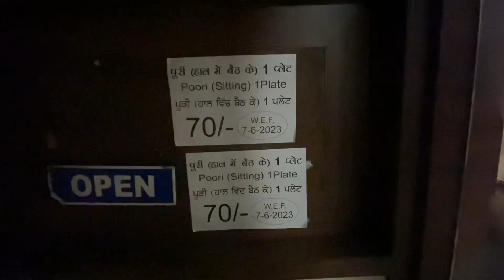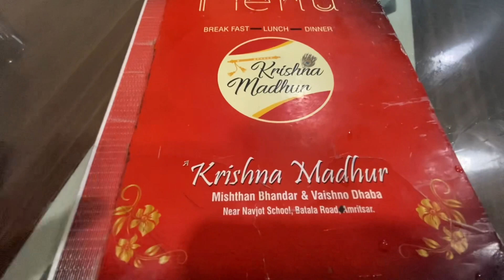Amritsar | krishna madhur mishthan bhandar batala road @greatnanda